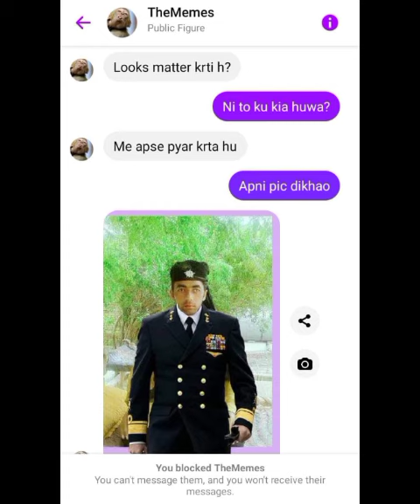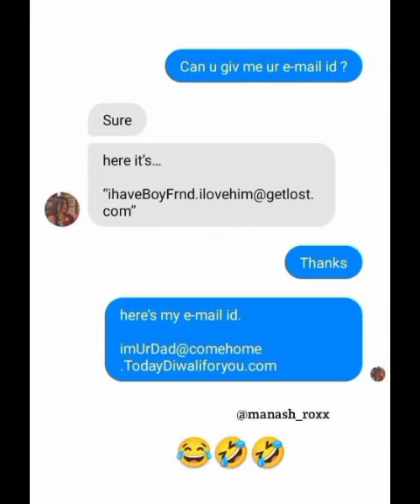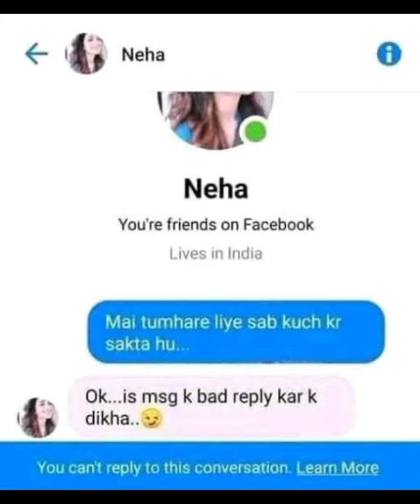Coming Soon | First Look | Ehraam-e-Junoon | Season 2 - Imran Abbas Neelam Muneer - HAR PAL GEO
Coming Soon | First Look | Ehraam-e-Junoon  | Season 2 - Imran Abbas Neelam Muneer - HAR PAL GEO Digitally Presented by Sandal Beauty Cream
Note: This is just a fan made teaser.
This videos Music Its Just To entertain peoples.